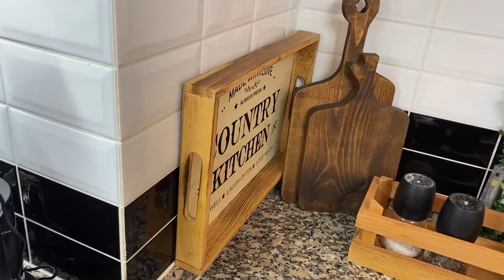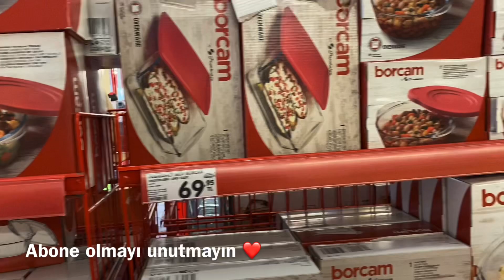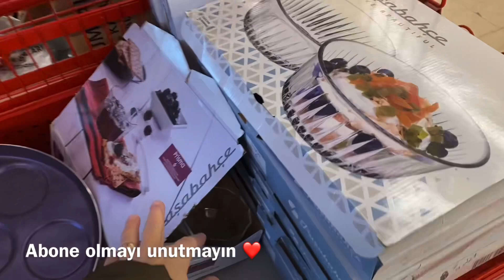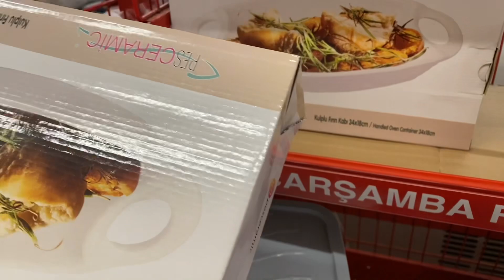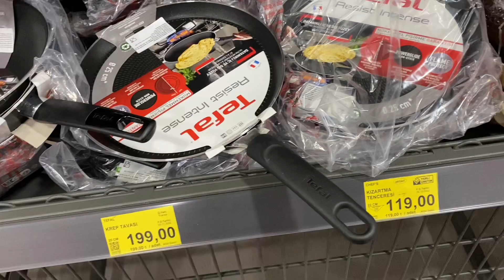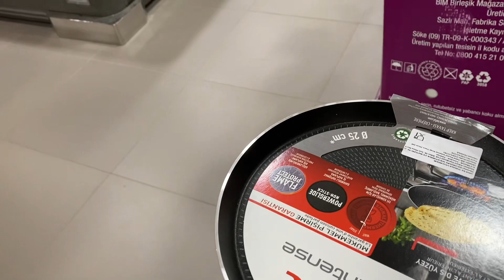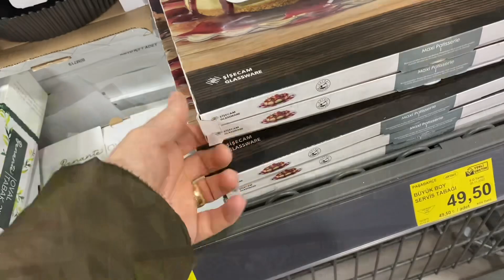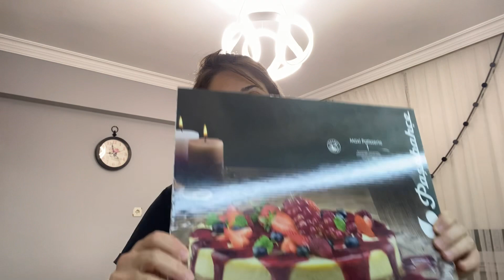BİM’DE TANESİ 35 TL❌HEMEN STOK YAPTIM⁉️BİM GANİMETİM FİYATIDA UYGUN❓BU YILIN BOMBA TARİFİ BENDE💯